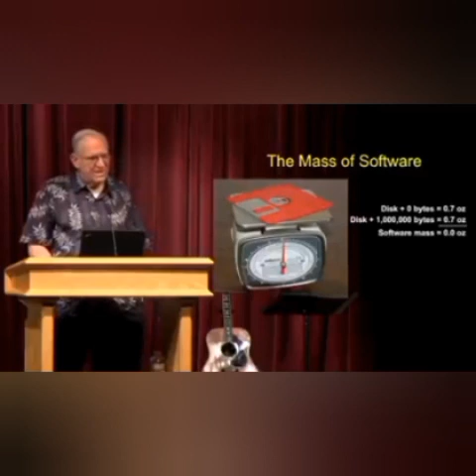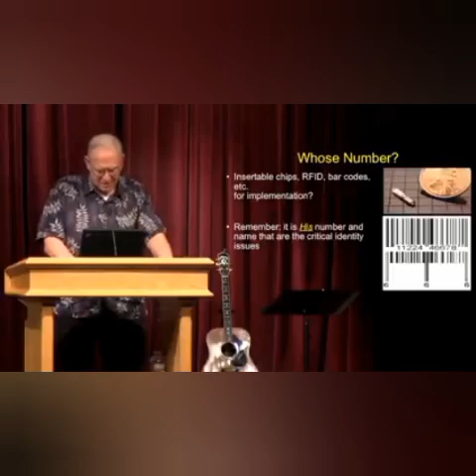what is truth?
and inspite of what would risk what becomes reality the facts wont change or it was never that or could become such anyway since what would be necessary wouldn't occur in some flimsy process through that which would be unless it was inescapably true none the less.
no stake in the outcome is where this will remain since either way the payoff would be beyond the end anyway.